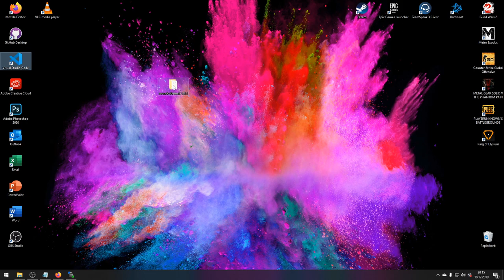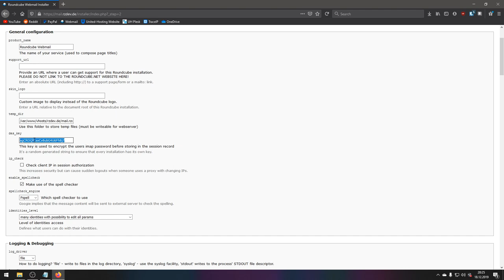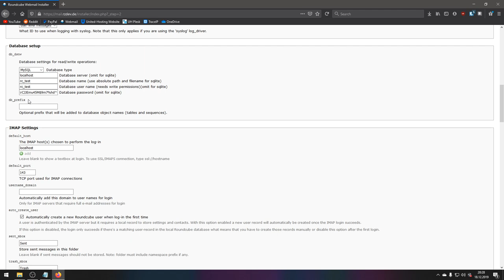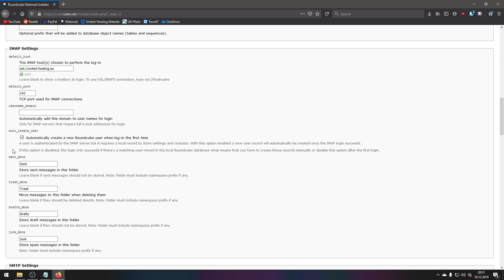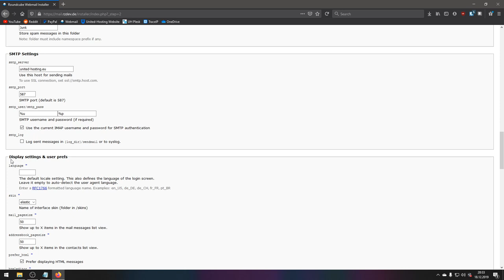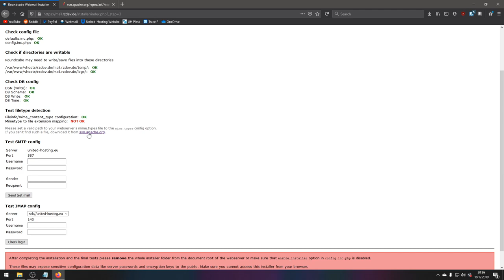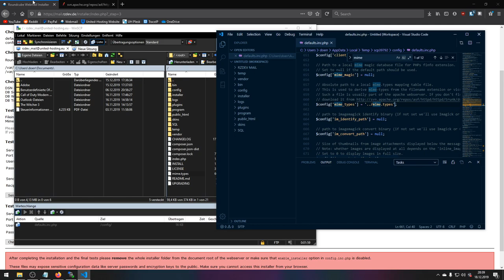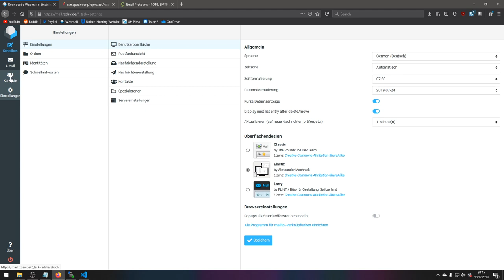Roundcube 1.4.X Installation und Konfiguration Tutorial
Dieses Video zeigt, wie man sich Roundcube ganz einfach via FTP auf seinem Webserver installieren kann. Dazu wird nur ein bereits eingerichteter Mailserver mit IMAP und SMTP Unterstützung benötigt.